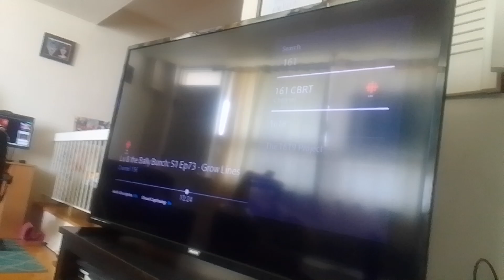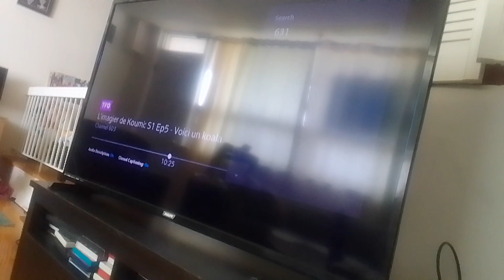anne Marcy Sasha in Elena and the secret of Avalor in dreamtopia part 2 Vs nne & tano & shiriki(3)